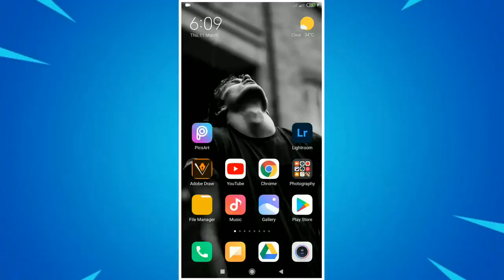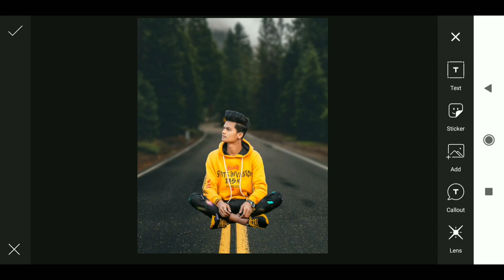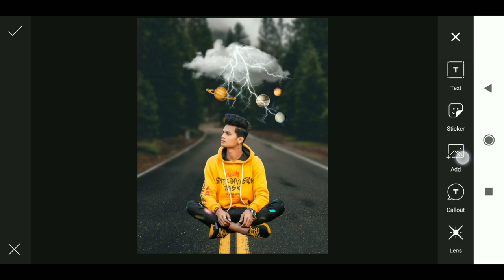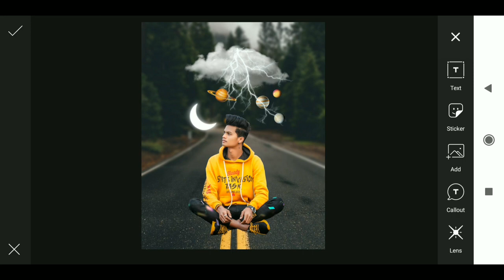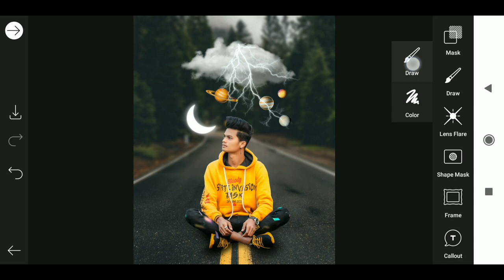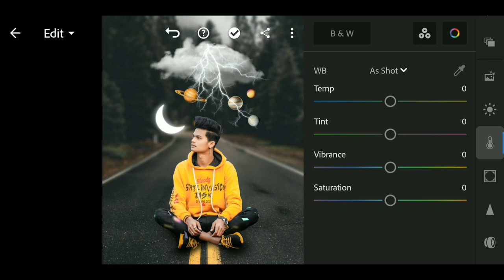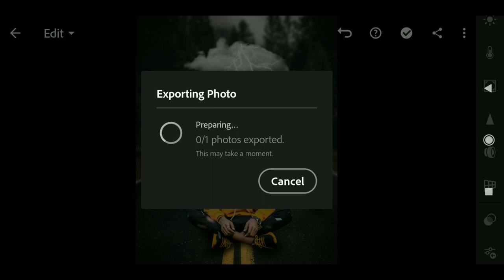Viral Instagram Photo Editing | PicsArt Tutorial 2021 | RTWORLD